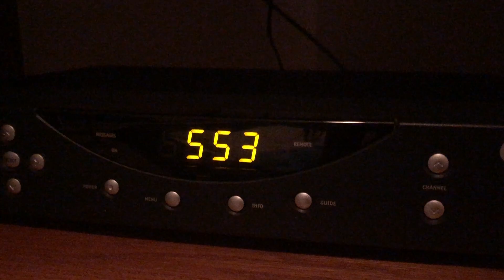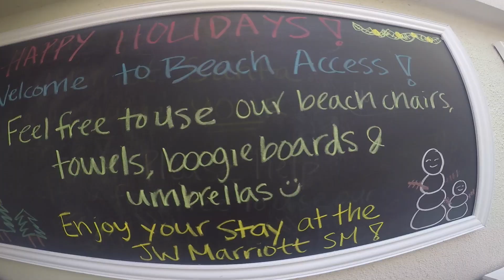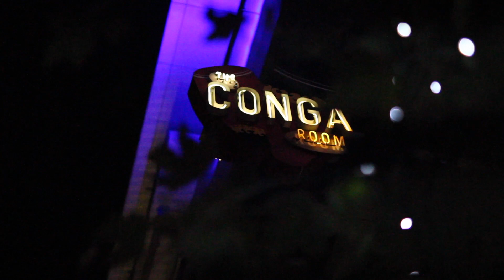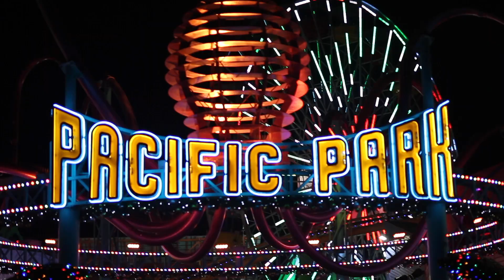WE'RE IN CALIFORNIA!!! VIDEO MONTAGE | DAYS 1 & 2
It's HOT, HOT, HOT! December in California felt like summer in Seattle, and we LOVED every little bit of it! I hope you enjoy this montage. 💫😊

Location
Camera I used: Canon with the SigmaArtLens F1.4

If you have any requests for upcoming videos or challenges, I would love to hear about them in the comments! Your support means so much to me! Xxxx.

♡ Hire me as your wedding, event, portrait, family, or special occasion photographer/videographer!

- xoxo, Melanie